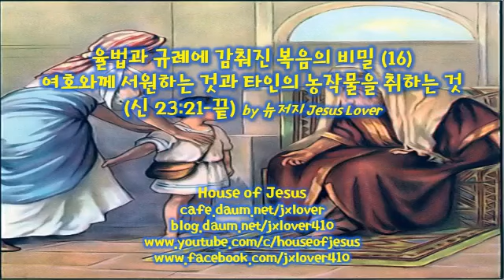율법과 규례에 감춰진 복음의 비밀 (16) 여호와께 서원하는 것과 타인의 농작물을 취하는 것 (신 23;21-25) / by 뉴저지 Jesus Lover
(신 23:21-25) “21. ○네 하나님 여호와께 서원하거든 갚기를 더디하지 말라 네 하나님 여호와께서 반드시 그것을 네게 요구하시리니 더디면 그것이 네게 죄가 될 것이라 22. 네가 서원하지 아니하였으면 무죄하리라 그러나 23. 네 입으로 말한 것은 그대로 실행하도록 유의하라 무릇 자원한 예물은 네 하나님 여호와께 네가 서원하여 입으로 언약한 대로 행할지니라 24. ○네 이웃의 포도원에 들어갈 때에는 마음대로 그 포도를 배불리 먹어도 되느니라 그러나 그릇에 담지는 말 것이요 25. 네 이웃의 곡식밭에 들어갈 때에는 네가 손으로 그 이삭을 따도 되느니라 그러나 네 이웃의 곡식밭에 낫을 대지는 말지니라”